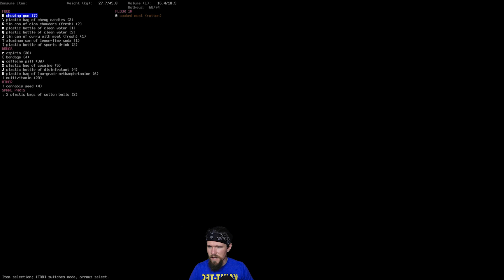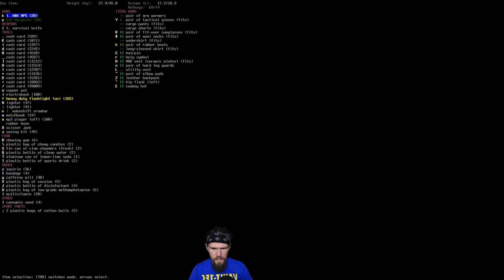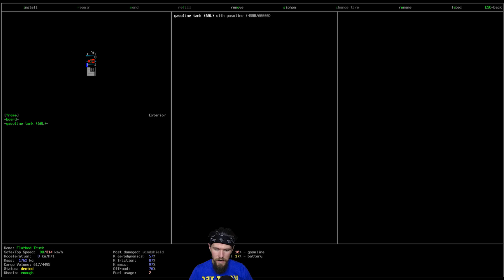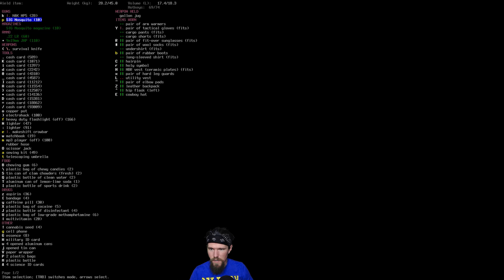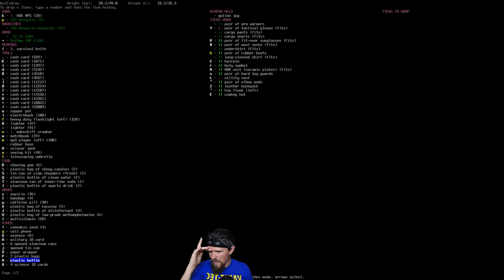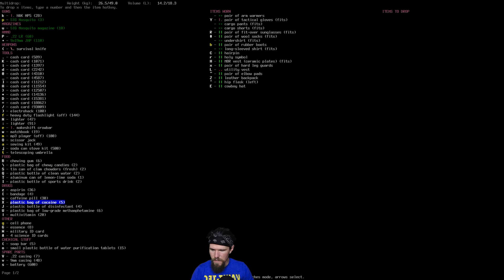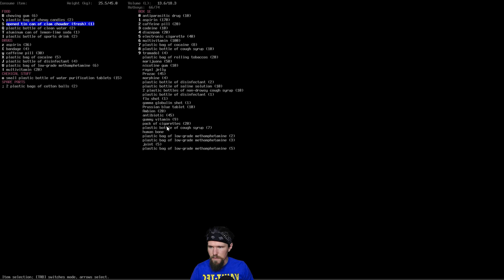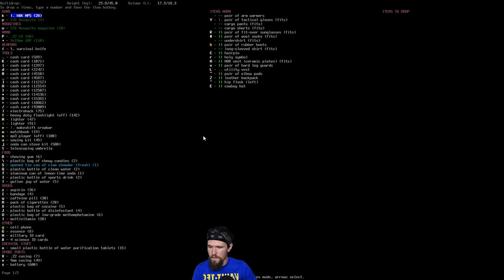Let's Play Cataclysm: Dark Days Ahead | Ep 33 "Bunker Down?"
Elliot finds a place he might like to call his own.

We will be following Elliot's Tale until his untimely death and in this game an early death is a pretty much guaranteed.